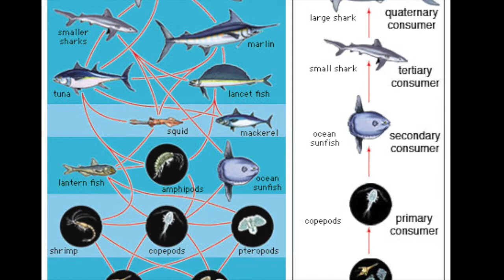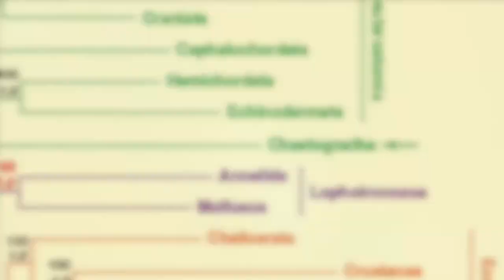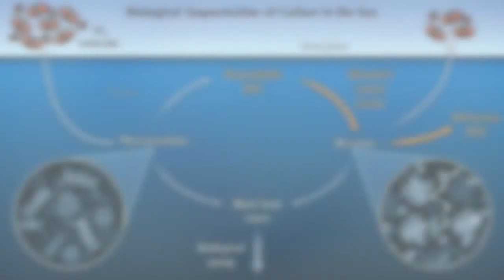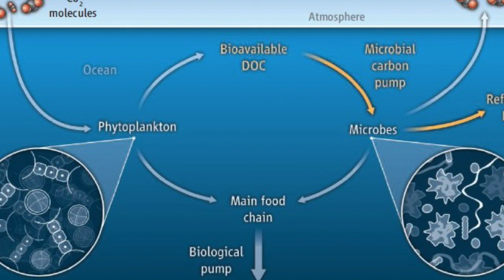Zoology Vodcast Group H - Chaetognaths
This is a video for BIOL2012 on the animal phyla Chaetognatha.